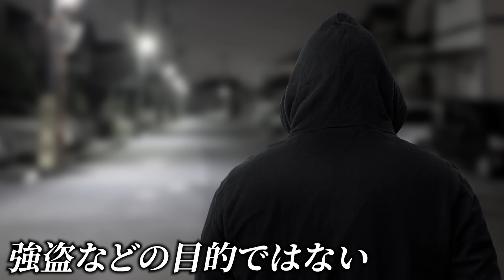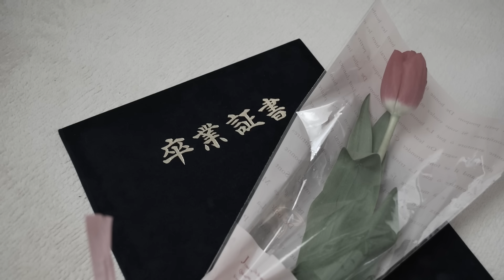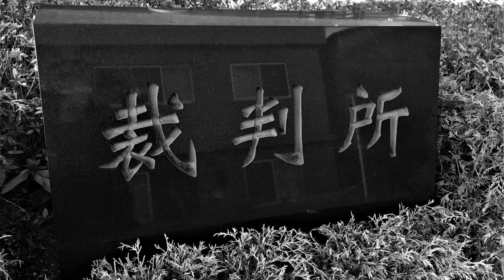我慢の限界...男の求める理想の〇〇〇。老夫婦を〇害してまで求めたものとは...。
【著作・出典】
★事件備忘録＠中の人★
pixabay
写真AC
PeriTune フリー音楽素材
DOVA-SYMDROME
わたおきば
ニコニコモンズ　mio 様
東京新聞
テレビ朝日ニュース
2014～2016　週刊女性PRIME
2014～2016　週刊朝日
2014～2016　朝日新聞 DIGITAL
2014～2016　文春オンライン
2014～2016　読売新聞オンライン
2014～2016　産経ニュース
その他出典は動画内に記載